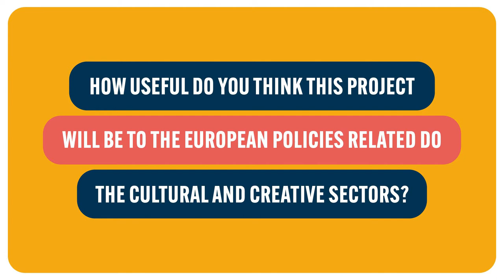Meet Inmaculada Ballesteros from Fundación Alternativas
Measuring CCS will enable a thorough review of the current statistical analysis of the economical, cultural and social potential of the CCS in Europe, and provide an up-to-date perspective of the sector in the EU.